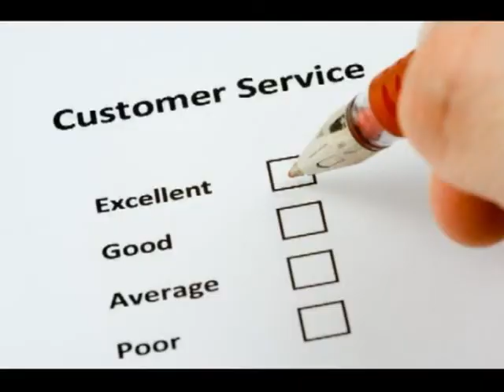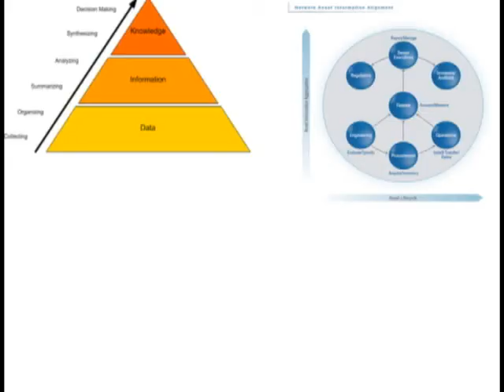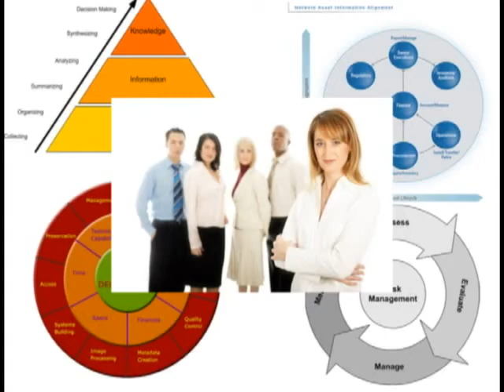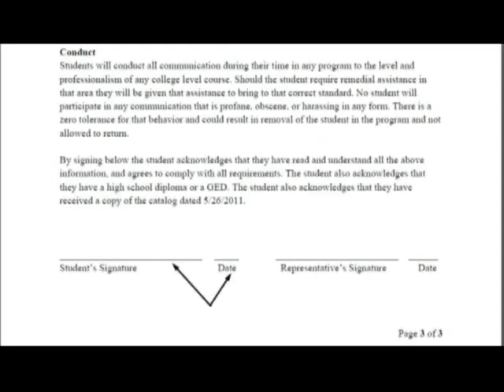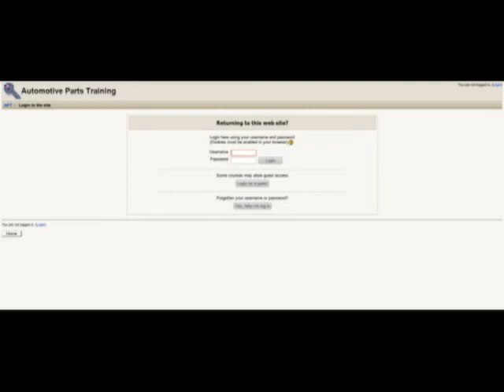How to apply for Automotive Parts Training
This video explains what Automotive Parts Training is all about. It will open new doors for a great career and how to get started.